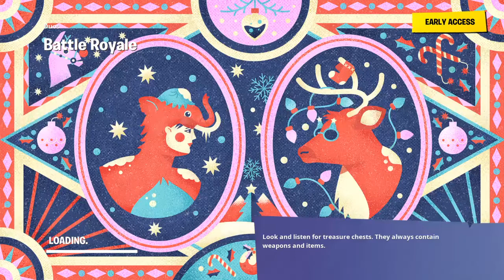Fortnite_20200510163950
Fortnite